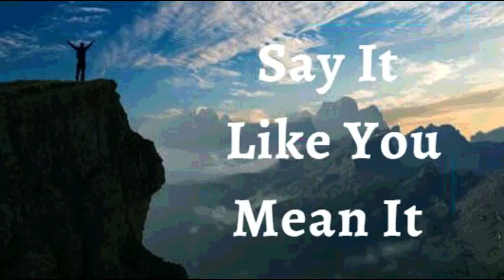20th May 2022 Say It like You Mean It (Audio in Manglorean Konkani)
ಭವಾರ್ಾಿರ್ಚ ಉಚಾರ್ಣಿ
ಹಾಾಂವ್ ಶಾಾಂತ್ ಆನಿ ಸಮಾಧಾನಿ ಮ್ಹಣ್ ಘೊೋಷಣ್ ಕರಾತಾಂ . ಲೆೊಕಾಕ್ ವಾ ಪರಿಸ್ಥಿರೆಕ್ ಮಾಹಕಾ ಅಸಾಂತುಷ್ಟ್ ಕರುಾಂಕ್ ಹಾಾಂವ್ ಸೆೊಡಿನಾ. ಹಾಾಂವ್  ಹರ್ಯತಕ್ ಕಷ್ಾ್ ಥಾಾಂವ್್ ವೃದ್ಧಿ ಜಾರಾಾಂ , ಕಿರಾಾಕ್ ದೆವಾನ್ ಮಾಹಕಾ ಶಾಾಂತ್ ರಾವ ಾಂಕ್ ಸಕತ್ ದ್ಧಲಾಾ. ಹಾಾಂವ್ ಮ್ಹಜೆಾಂ ಜಿವಿತ್ ಸಾಂರೆೊಸಾನ್  ಜಿರ್ಯಾಂವ್್ ವಿಚಾಂವ್್ ಕರಾತಾಂ. ಮಾಹಕಾ ಲಾಯ್ಲಾಯಾ ಥಾಂಯ್ ಫುಲೆೊನ್ ರ್ಯರಾಾಂ ಆನಿ ದೆವಾಚಾ ಅಾಂಜಾಚಾಾ ಫವಾಜಾಂಕ್ ಮ್ಹಜೆಾಂ ಜೊಜ್ ಜುಜೆೊಾಂಕ್  ಸೆೊಡಾತಾಂ .ಹೆಾಂ ಮ್ಹಜೆಾಂ ಘೊೋಷಣ್ ಜಾವಾ್ಸಾ.
ಹಾಾಂವ್ ದೆವಾಚಾ ಅವಿನಾಶಿ ಉರಾರಾಂ ಥಾವ್್ ಜಲ್ಮಲಾಾಂ. ದೆವಾಚಾ ಉರಾರಕ್ ಆಡ್ ರ್ಯಾಂವೆೆ ಖಾಂಚೆಯ್ ಹಾಾ ಮ್ಹಜಿ ಭಲಾಯ್ಕ್, ಸಕತ್ ಆನಿ  ನಿತಿವಾಂತಪಣಾಚಾ ವಿರೆೊೋಧ್ ಉಲಾಯ್ಲಾತ ರೆಾಂ ಹಾಾಂವ್ ಮ್ಹಜೆ ಥಾವ್್ ಭಾಯ್ರ ಘಾಲಾತಾಂ. ಹಾಾಂವ್ ಆತಿಮಕ್ ದೆೊಳ್ಾಾನಿ ಪಳ್ೆರಾಾಂ ಮ್ಹಜಿ ಕೊಡ್  ಸಾಂಪೂಣ್ತ ಕಾಮ್ ಕಚೆತಾಂ. ದೆೋವ್ ಬಳ್ವಾಂತ್ ರಿತಿನ್ ಮಾಹಕಾ ಅದಾರ್ ದ್ಧೋವ್್ ಆಸಾ. ರೆೊ ಮ್ಹಜೆಾಂ ಬಳ್ ಆನಿ ಜಿವಿತ್ ಜಾವಾ್ಸಾ. ಆಮೆನ್.
ಹಾಾಂವ್ ಘಟಾಯ್ಕನ್ ಬ ಲಾಿಾಂ (ಎಫ 6:10)
ಹಾಾಂವ್ ಭಲಾಯ್ಕೆವಾಂತ್ ಆಸಾಾಂ.(1 ಪ ದ್ುರ 2:24)
ಹಾಾಂವ್ ಆಶೋವಾಿದಾಾಂನಿ ಬ ಲಾಿಾಂ. (ಎಫ 1:3 )
ಹಾಾಂವ್ ಸಕ್ ೆವಾಂತ್. (ಇಸಾ 40:29)
ಹಾಾಂವ್ ಮಾಖ ೊಲ ಾಂ(1 ಜುವಾ 2 :20)
ಹಾಾಂವ್ ಸಾಾತಾಂತ್ರ.(ಜುವಾ 8: 36)
ಹಾಾಂವ್ ದ ವಾಚಾ ಮೊಗಾಚ . (ಮಾಕ್ಿ 1:11)
ಹಾಾಂವ್ ಮೊಲಾಧಿಕ್ ಭೋಾಂ ಜಾವಾಾಸಾಾಂ. (ಲ ಕ್ 8:15)
ಮಾಹಕ್ಾ ದ ವಾಚಾ ಘರಾಾಂತ್ ಬರ್ಾಿ ಮಾತ್ತಯ್ಕಾಂತ್ ಲಾರ್ಾೊ. (ಕಿೋತಿ 92:13)
ಹಾಾಂವ್ ದ ವಾಚಾ ಅಾಂಗಾಣಾಂತ್ ವಾಡ್ ೊಲಾಾ ತಲಾಯಾ ಮಾಡ್ಾಬರಿ ಅಭವೃದ್ಧ್ ಜಾಲಾo. (ಕಿೋತಿ 92:13)
ಹಾಾಂವ್ ದ ೋವಾಥಾಂಯ್ ಸಮ್ೃದ್ಧ್ ಆಸಾಾಂ. (ಕಿೋತಿ 92:14)
ಆನಿ ಮ್ಹಜಾಾ ಮಾಹತಾರ ಪಾರಯ್ಕೋರಿ ಹಾಾಂವ್ ಸಮ್ೃದ್ಧ್ ಆನಿ ಫಳಾಭರಿತ್ ಆಸಾೆಲ ಾಂ. (ಕಿೋತಿ 92:14)
ಮ್ಹಜಾಂ ಪಾನಾಾಂ ಸುಕಿಿನಾಾಂತ್ ಆನಿ ಜ ಜುಚಾ ನಾಾಂವಾನ್ ಹಾವ ಾಂ ಕಚ ಿಾಂ ಸವ್ಿ ಕ್ಾಮ್ ಸುಫಳ್ ಜಾತಾ. ( ಕಿೋತಿ 1:3) ಜ ಜುಚಾ ನಾಾಂವಾನ್ ಹಯ್ಕಿಕ್ ಸಾಂಗೆ ಮ್ಹಜ ಖಾತ್ತರ್ ಕ್ಾಮ್ ಕತಾಿತ್. (ರ ಮ್ 8:28)
⚓ ಹಾಾಂವ್ ಮ್ಹಜಾಮೊನಾಕ್ ಕಿರಸಾೆಚಾ ಮೊನಾಬರಿ ಪರಿಪೂರ್ಣಿ ಜಾವ್ಾ ದ ವಾಚಾ ಉತಾರಾಂ ಪರಕ್ಾರ್ ಹ ಾಂದ್ಾನ್ ವಚುಾಂಕ್ ಆಜಾಾಾ ದಿತಾಾಂ.
⚓ ಮ್ಹಜ ಸವ್ಿ ಜೋವ್ ರ ೋಸ್ ಆನಿ ರಾಸಯನಿಕ್ ಶರ ೋ ದ್ುಸ ರ ಸುವಾತ ಕ್ ವಹರ ಿಾಂ ಸಾಧನ್ ಸಗ ಳಾಂ ಎಕ್ಾಮೆಕ್ಾ ಉತ್ತೆೋಮ್ ಎಕಾಟಾನ್ ಆಸಾತ್ ಆನಿ ತಾಚ ಹಯ್ಕಿಕ್ ಕ್ಾಯ್ಕಿಾಂ ಜ ಕ್ ೆಾಂ ಕ್ಾಯಿರುಪಾಕ್ ಹಾಡ್ಾೆತ್.
⚓ಹಾಾಂವ್ ಸವ್ಿ ಥರಾಾಂಚ ವಾಯ್ಯ ಸವಯ ( ಸ ರ , ಸಿಗ್ರ ೋಟ್, ಡ್ರಗ್ಸ್) ಪೊಟಾದ್ಪಿರ್ಣ,
ತಾಂತರಜ್ಞಾನ್ ,ಮಾದ್ಾಮ್ ಅಳಾ್ಯ್, ಖ ಬ ರ, ನಿದ ನ್ ಪಡ್ ಿಾಂ. ಹಾಾ ಸವಾಿಾಂಕ್ ಕಿರಸಾೆಚಾ ವಿದ ೋಯ್ ಪಣಾಾಂತ್ ಹಾಾಂವ್ ಬಾಾಂದ್ುನ್ ಹಾಡ್ಾೆಾಂ.  ಕಿತಾಾಕ್ ಕಚ ಕಿರಸ್ೆ ತಚ ಹಾಾಂವ್ ಜಾವಾಾಸಾಾಂ.

⚓ದ ವಾನ್ ರಚಲ ೊಾಂ ಹಯ್ಕಿಕ್, ಮ್ಹಜ ಾಂ ಜವಿತ್ ಆನಿ ಭಲಾಯಿೆ ಜಾವಾಾಸಾ.ತಶ ಾಂ ಜಾಲಾೊಾನ್ ಖಾಣಾನ್, ದ್ುಳಿನ್, ಆನಿ ಮ್ನಾೆತ್ತ ನಿಮಿೆ ಜಾಾಂವಿಿ  ಖಾಂರ್ಚಯ್ ಅಲಜಿಕ್ ಮ್ಹಜ ವಯ್ರ ಅಧಿಕ್ಾರ್ ನಾ. ದ ವಾನ್ ಸಗಾಳಾ ಪರಥಿಿಚ ರ್ ರಾಜಾಟ್ ಚಲ ಾಂಕ್ ಮಾಹಕ್ಾ ಅಧಿಕ್ಾರ್ ದಿಲಾo.
ಮ್ಹಜ ಪುನ್ರುತಾಪದ್ಕ್ ವಾವಸಾಾಭಪೂಿರ್ ಮಾಪಾನ್ ವಿೋರ್ಾಿಕರ್ಣ ಉತಾಪದ್ನ್ ಆನಿ ಪುಾಂಜಾವಿಣಕತಾಿ ಆನಿ ತಾರ್ಚ ಸಾಂಚಾರ್ ಸಕತ್ ಭಲಾಯ್ಕೆಚ ಾಂ ಜಾವಾಾಸಾ.
ಮ್ಹಜ ಪುನ್ರುತಾಪದ್ಕ್ ವಾವಸಾಾವ ಳಾರ್ ತಾಾಂತ್ತರ್ಾಚ ಜವಾಕರ್ಣ ಉತಾಪದ್ನ್ ಕತಾಿ ಆನಿ ಗ್ಭಿಕ್ ಜಲಾೊ ಮ್ಹಣಾಸರ್ ಪೊೋಷನ್ ಆನಿ ರಕ್ಷರ್ಣ  ದಿತಾ.
⚓ಮ್ಹಜಾ ಕುಡಚ ಹಯ್ಕಿಕ್ ಅಾಂಗ್ಸ ದ ವಾಚಾ ಆಕ್ಾರ ಪಮಾಿಣ ಕ್ಾಮ್ ಕತಾಿತ್ ಆನಿ ಜ ಜುಚಾ ನಾಾಂವಾನ್ ಹಾಾಂವ್ ಮ್ಹಜ ಕುಡಾಂತ್ ಕಚಲ ಾಂಚ್ ಅವಾವಸಾಾಆನಿ ಅಪಾಾಂಗ್ತಾಯ್ ನಾಕ್ಾತಾಿಾಂ.
ಶಾಲ ೋಮ್ .